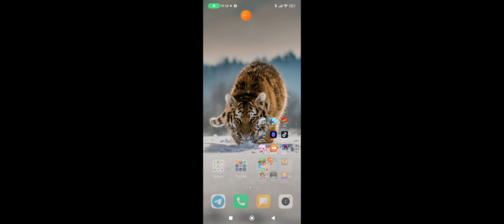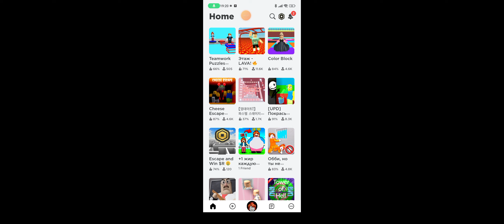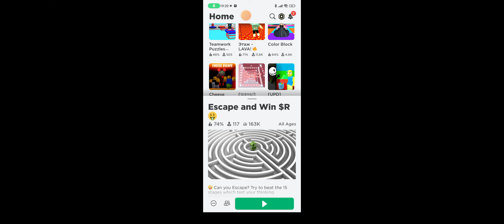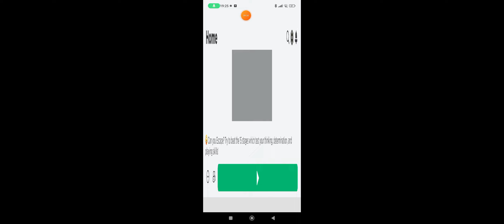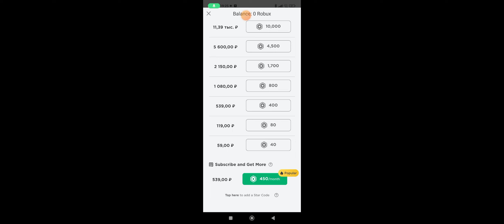21 декабря 2023 г.